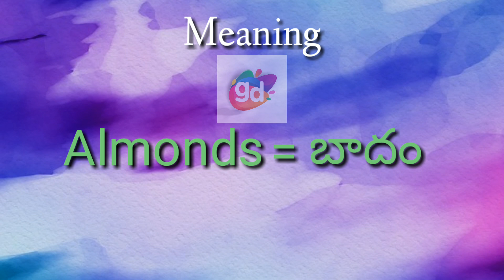Almonds (Ingredient) Meaning//Googul Dictionary//